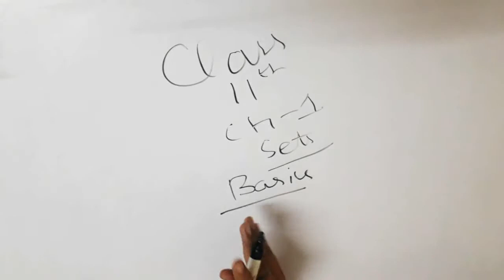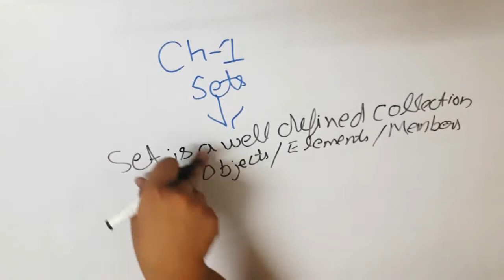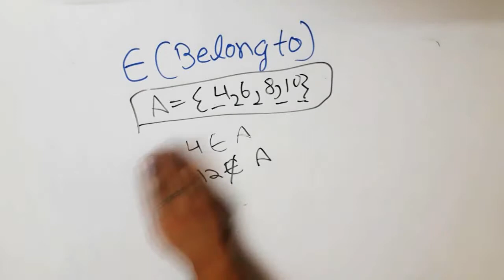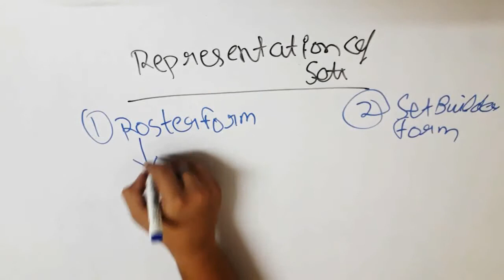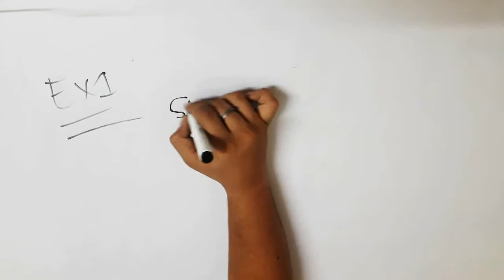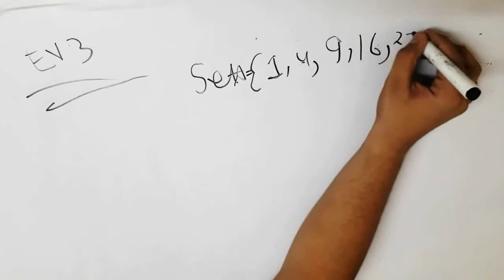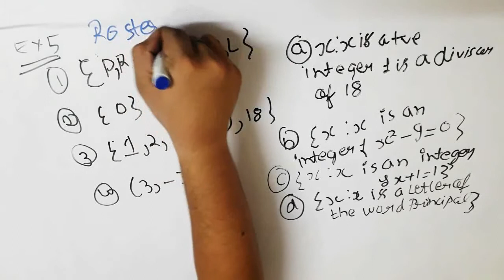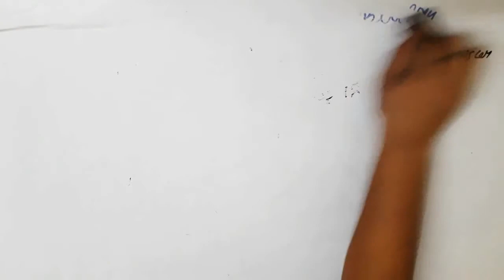class 11 Chapter 1 sets Exercise 1.1 Basics class 11 NCERT in Hindi by pkp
In this video, we will learn about class 11 maths ch1 sets and some basics